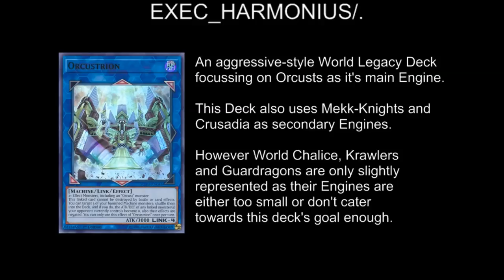[YGOPro] HARMONIUS (World Legacy) (Part 1)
Hello everyone, it's AkaTrios here with a full video on Christmas Eve! Yes, I've been trying my hardest to get this to work and it does. It is only Part 1 though because there's still more stuff coming our way so I don't wanna say too much yet. However, this is the original HARMONIUS, a World Legacy deck focussed on Orcusts and maintaining ressources. I hope you guys enjoy it!

Ar Tonelico 2 - EXEC_SPHILIA/.
Ar Tonelico - EXEC_HARMONIUS/.
Ar Tonelico 2 - EXEC_FLIP_ARPHAGE/.
Ar Tonelico - EXEC_PAJA Aurica Extract